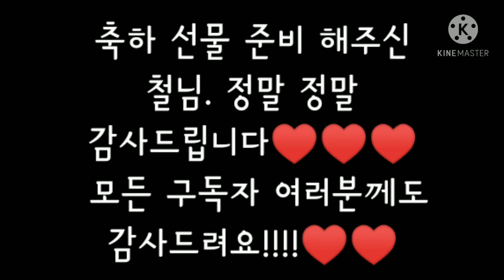태군!! 구독자!! 선물찾기ㅋ♥♥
구독자 철님이 청량산에서
선물 주고 가셔서
찾으러 갔어요! 참 너무나 감사드리고
같이 가주신 출연 종길 행님 조명 초이님
진행 산토끼님  감사드려요! ㅋㅋ
사랑합니다! ㅋㅋ♥♥♥♥